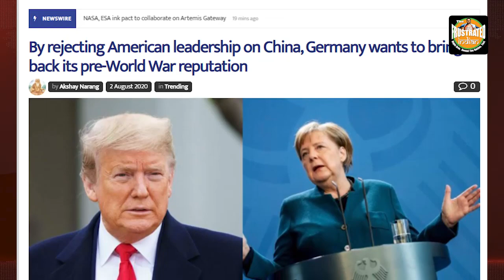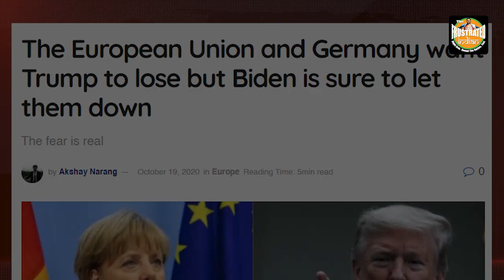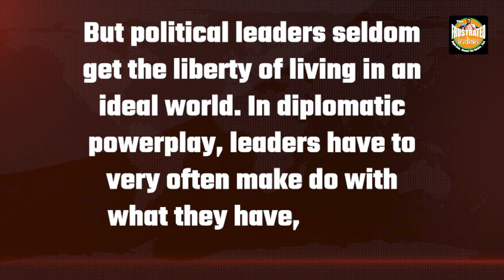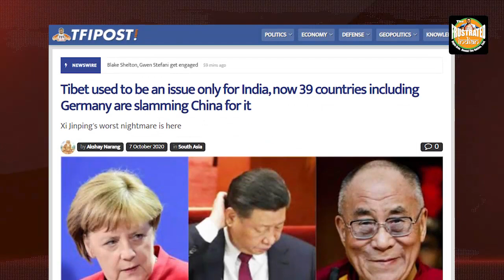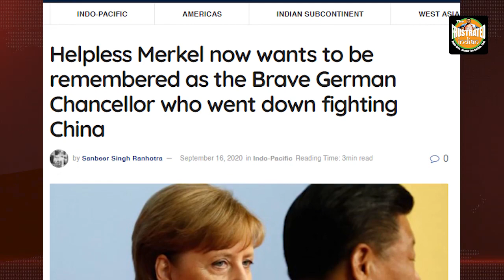Germany is sure of a Trump victory as Merkel calls for US and EU to unite against China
In midst of changing geopolitical realities, Merkel's pro-China image wasn't really helping Berlin win favour with Donald Trump. Now, merely a week ahead of the US Presidential polls, Germany has asked the US to work together with Europe in order to formulate a response against China. Watch the video for more.